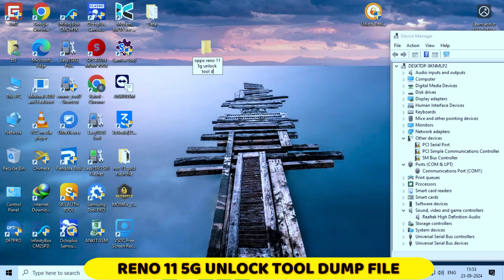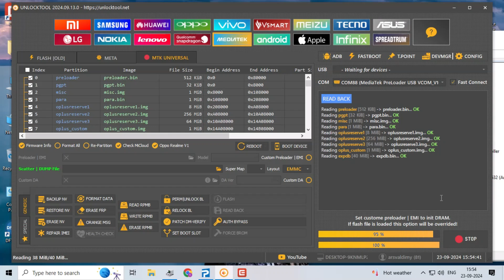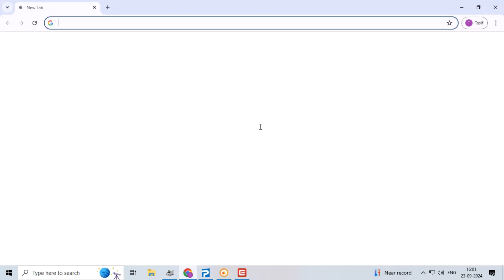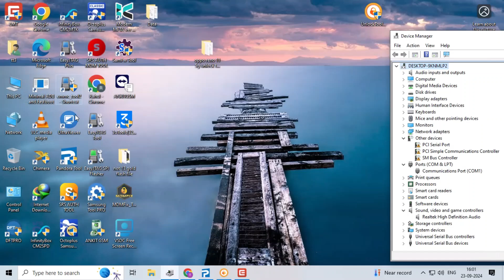OPPO RENO 11 5G UNLOCK TOOL DUMP FILE || CPH2599 UNLOCK TOOL DUMP FILE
OPPO RENO 11 5G UNLOCK TOOL DUMP FILE TESTED

CPH2599 UNLOCK TOOL DUMP FILE

LINK FRE

OPPO Reno 11 5g Factory reset & remove password, pattern lock - unlock tool
oppo Reno 11 5g cph259 frp with unlock tool
Oppo Reno 11 CPH2599 Stock Firmware
OPPO Reno 11 CPH2599 Readback Scatter Flash File
OPPO Reno Flash File
Dump firmware Oppo Reno 11 5G CPH2599
Oppo reno 11 5g flash file latest version
OPPO RENO 11 5G UNLOCK TOOL DUMP FILE READ FILE
RENO 11 UNLOCK TOOL DUMP FILE